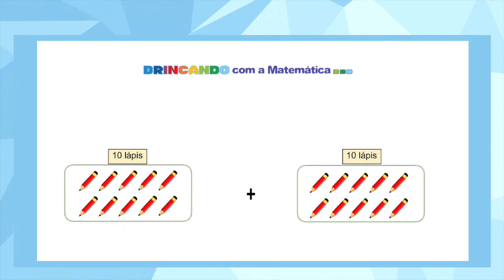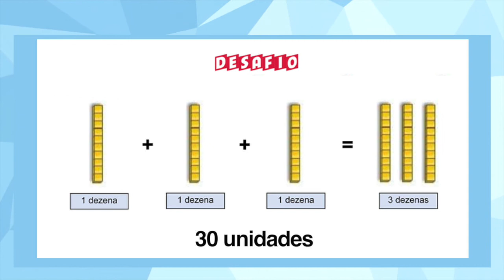Reconhecer e registrar agrupamentos de dezenas | Videoaula Escola.Rio Matemática - 2º ano